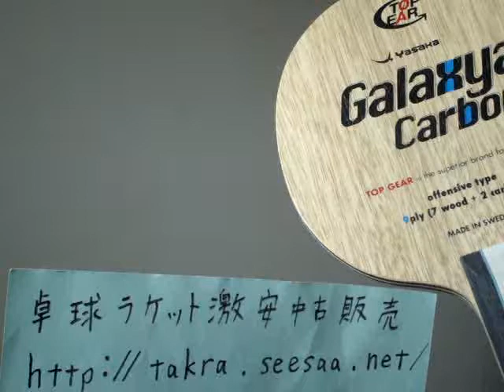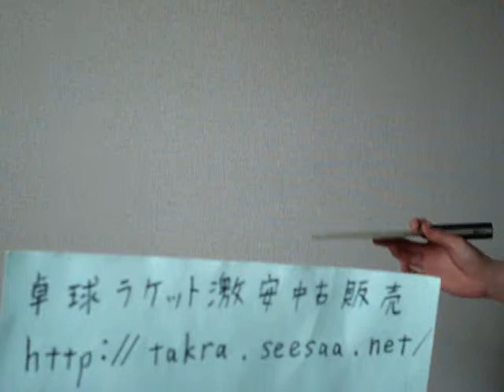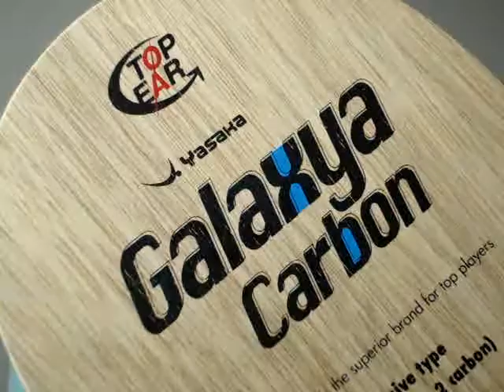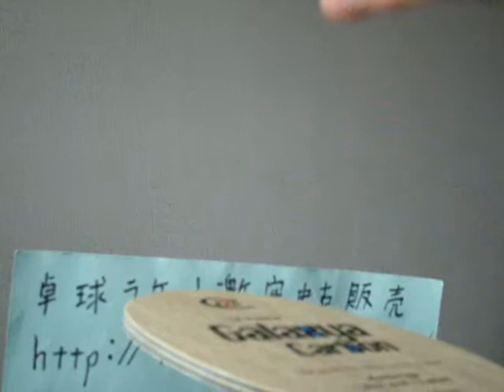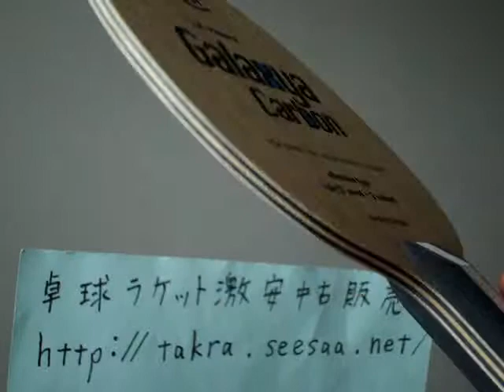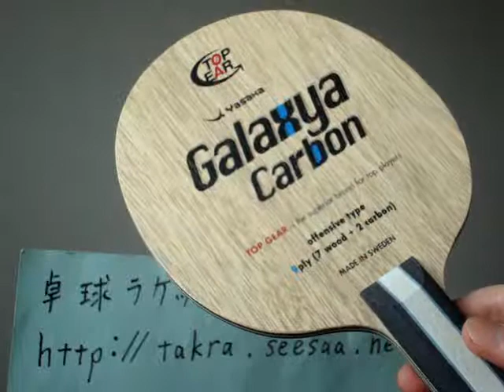ギャラクシャカーボンのレビュー卓球ラケットＳＴヤサカ 激安中古卓球屋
ギャラクシャカーボンＳＴの卓球ラケットのレビューです。
ギャラクシャカーボンＳＴはヤサカの七枚合板＋カーボンの卓球ラケットです。
トップギアシリーズ卓球選手用のラケットです。
ギャラクシャカーボンは飛距離がよく出ます。